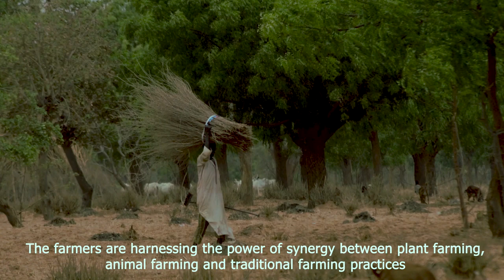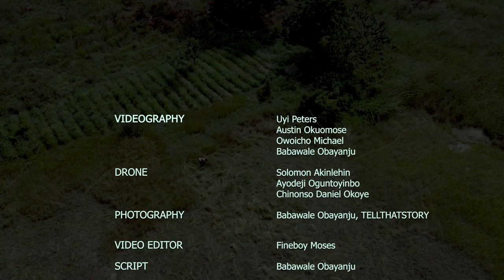Agroecology: A Viable Solution to Climate change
The 1950s saw a rise in technological advancement in agriculture which was termed the Green Revolution. It came with high prospect for plant yield and prosperity but not without a high ecological cost.

Industrial agriculture employs a massive use of inorganic fertilizers and pesticides with homogenization of crops and big fossil fuel dependent machines and processes. Further impacts include the erosion of indigenous farming practices, the marginalization of smallholder farmers, degradation of soils and loss of biodiversity.

Industrial agriculture significantly contributes to climate change which is a big threat to food security and food sovereignty.

Agroecology as a science, a practice and movement provides solution for the resilience of ecosystems and of farmers to the impact of climate change. It cools the planet while ensuring stable and optimum food productivity.

Watch how Agroecology is a viable solution to the climate and food crises.